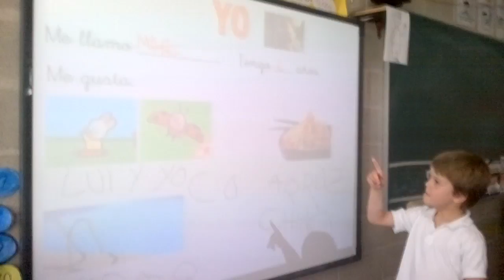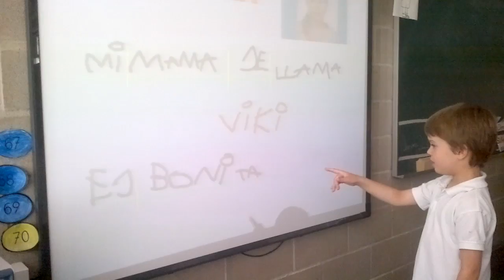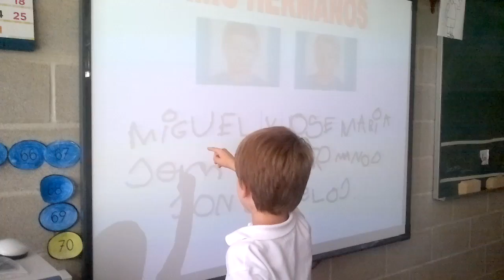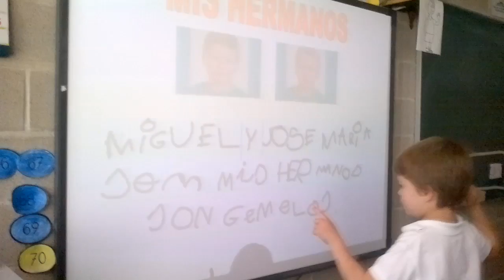TELENOTICIAS 1 EP